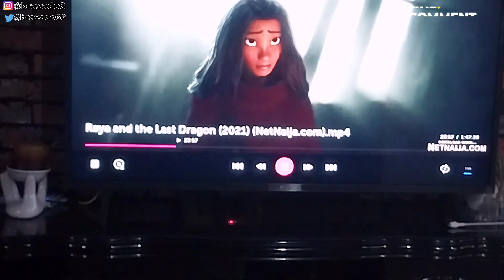A TYPICAL SATURDAY IN A NIGERIAN HOME THAT DIDN'T GO AS EXPECTED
Hey darlings, in this vlog, I took you through my typical Saturday in a Nigerian home that didn't go as expected. Relax and enjoy

Guys, please always watch my VIDEOS to the END. DONT SKIP MY ADS. It means the world to me 🙏Thanks in advance .